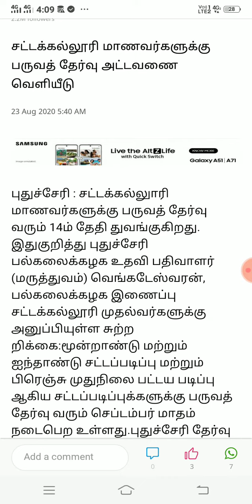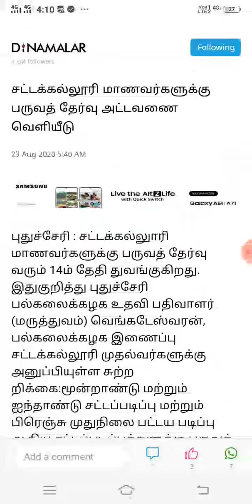Final YearSemester Exam UpdateLaw College Students Semester Examination TimetableReleasedputhussery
Final Year Semester Exam Update Law College Students Semester Examination Time table Released puthussery law college